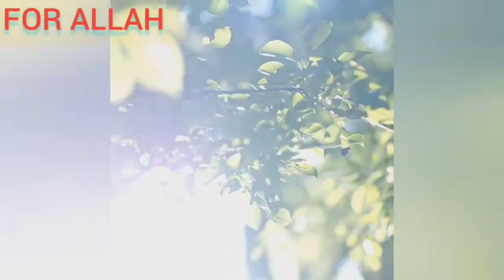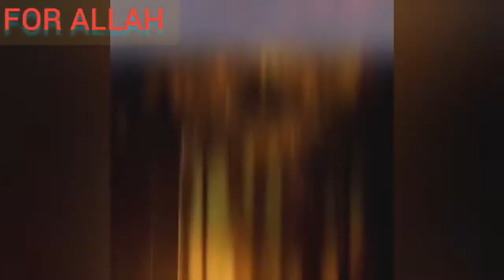LANDING KINTIBA SUKUWO